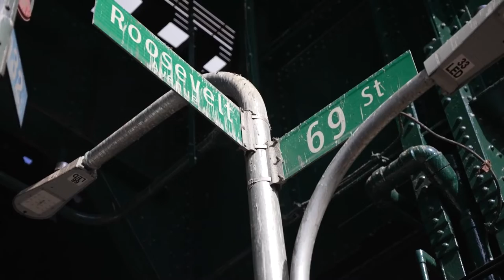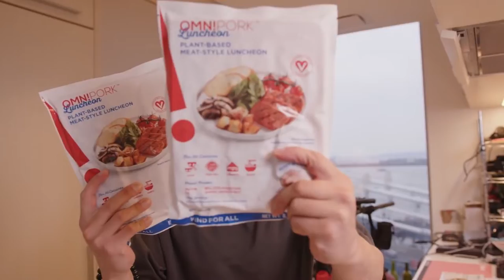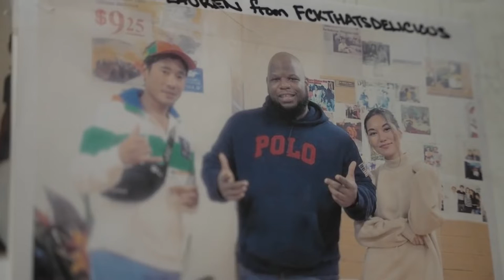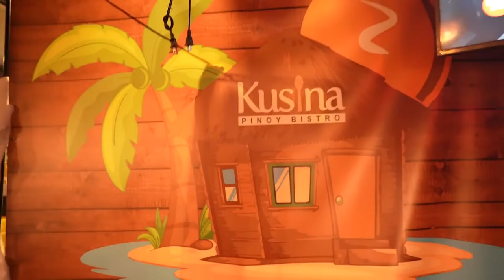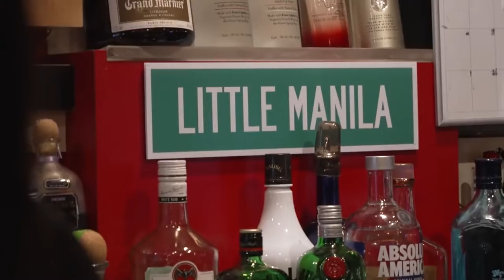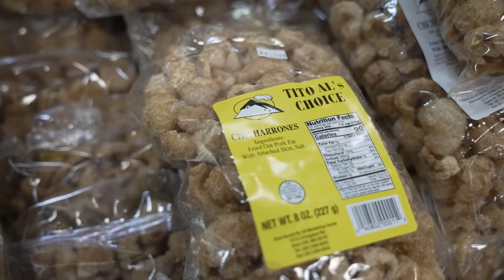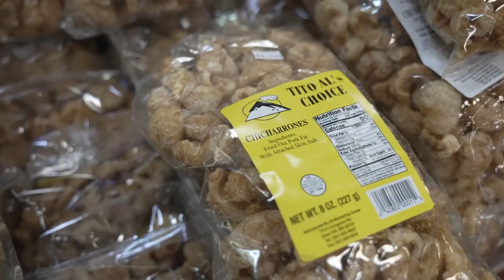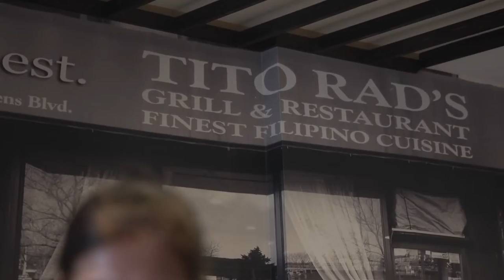filipino food in abroad restaurant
I dot not own the rights to this. It has been downloaded from CC Attribution License (reuse allowed).